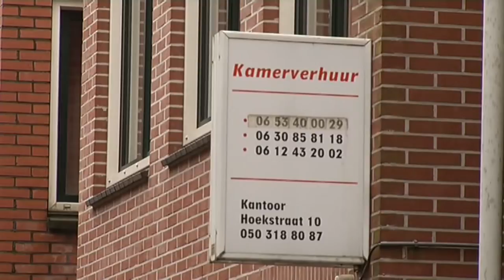Prostitutiepanden Vishoek en Hoekstraat dicht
Burgemeester Peter den Oudsten heeft terecht de vergunning  van  vier prostitutiepanden in de Hoekstraat en Vishoek ingetrokken. Dat blijkt uit een uitspraak van de rechtbank.De uitbater van de panden spande een kort geding aan en wilde uitstel. Hij kreeg dus geen gelijk. De burgemeester trok de vergunning in nadat de uitbater definitief was veroordeeld voor een mishandeling. Hij kreeg daarvoor een celstraf van negen maanden. Volgens de rechtbank heeft hij daarmee aangetoond tot geweld in staat te zijn en dat hij daarmee een gevaar vormt voor kwetsbare vrouwen in de prostitutie.De vergunning vervalt per direct. Alle overige prostitutiepanden in het A-Kwartier gaan per 1 januari volgend jaar dicht.